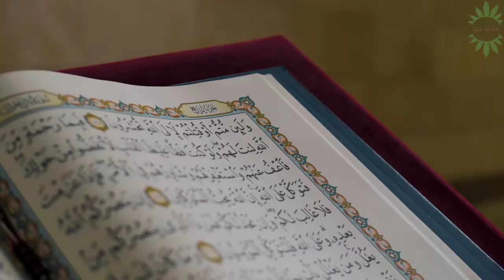ما اللذي يوزن يوم القيامة هل أعمال العبد أم العبد نفسه أم صحائف الأعمال؟